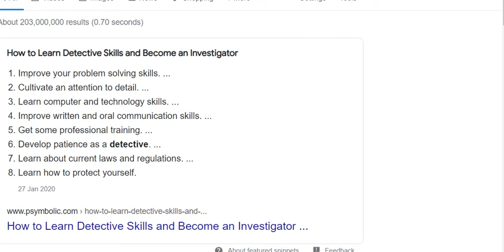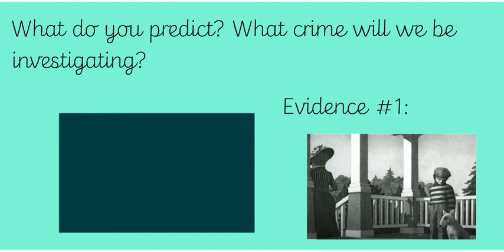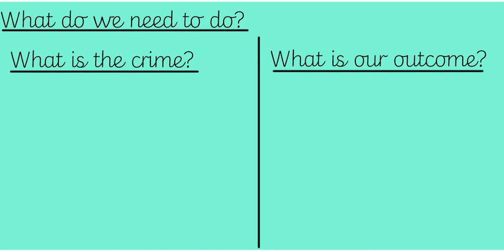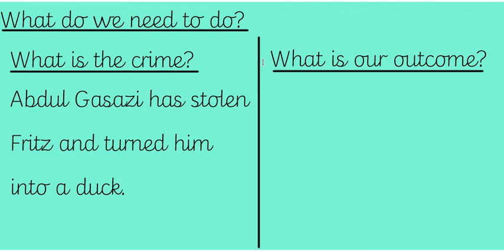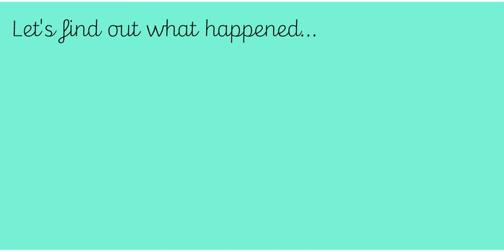01.02.21 Year 3/4 Learning Journey PM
Get you book back out ready for some more unpicking of our crime that needs solving!